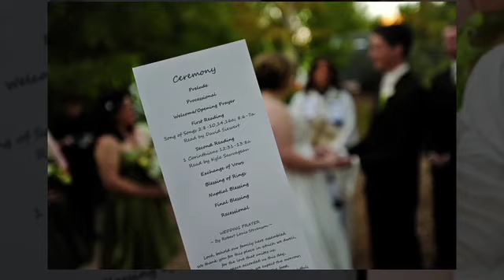Phoenix Zoo Wedding with Jason & Jessica by Harley Bonham Photography